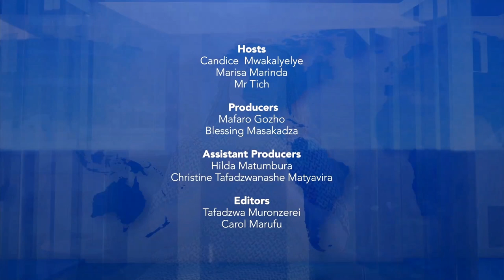Candice speaks to Radio and TV personality Becky K on ZTNPrime's MorningRush.